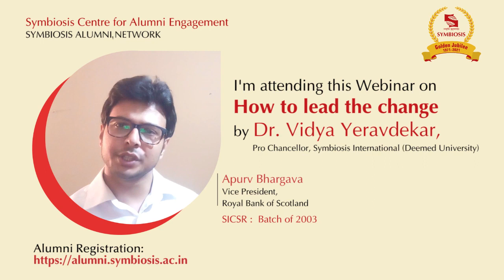Mr Apurv Bhargava inviting Symbiosis Alumni to attend our upcoming Exclusive Webinar for the Alumni!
Alumni Engagement